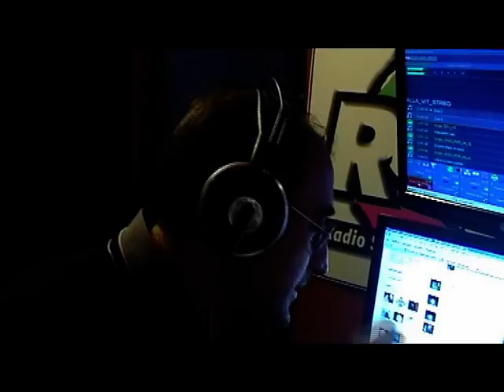ALLAKATALLA - Jonathan (5/01/2010)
Lo straordinario personaggio di Jonathan interpretato dal bravissimo Giuseppe Castiglia.

Antonio De Luca
(Tonyetna)